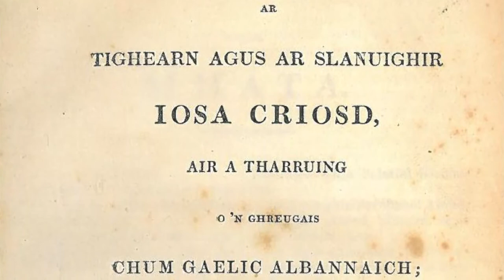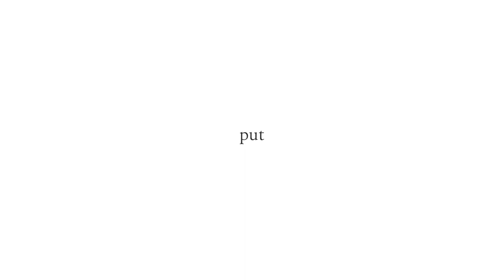Gairloch Gaelic - Memories of Gairloch, Gairloch Museum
Everyone spoke Gaelic to other at home, in school and in the church.  There were some wonderful expressions that you just couldn't put into English.  This clip is from the film 'Memories of Gairloch Life Since World War II' by John English of Otoxo Productions.